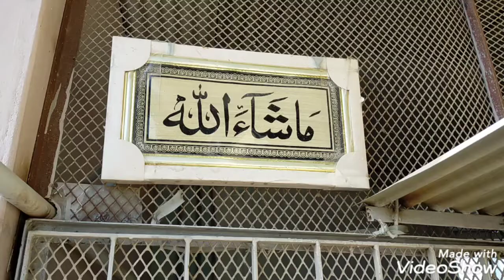lotion persanata red eyes female available (0344 3084405)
regards
Sohail Bhai
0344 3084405